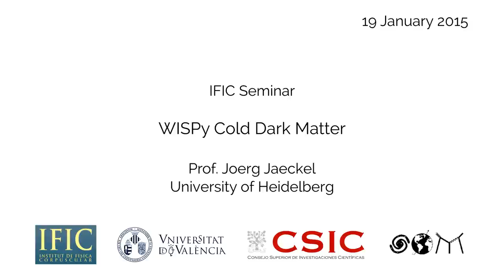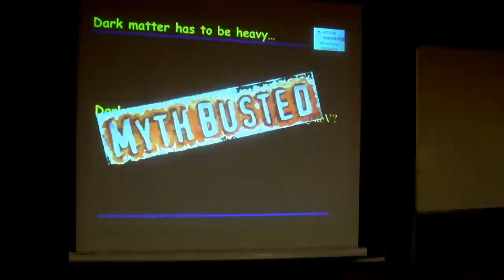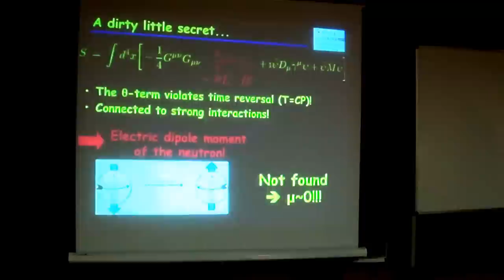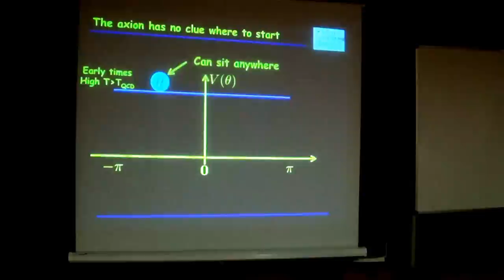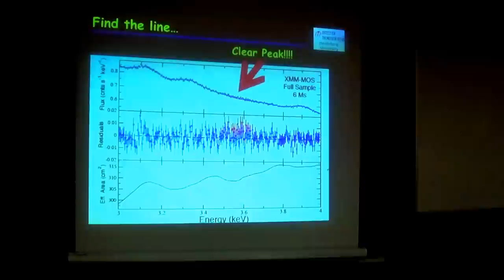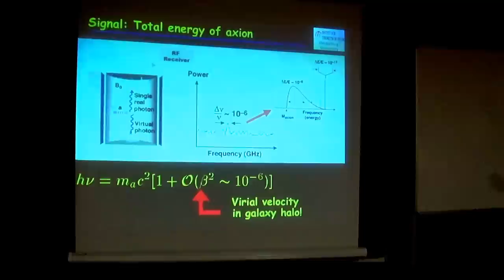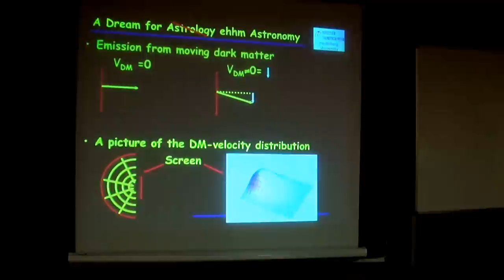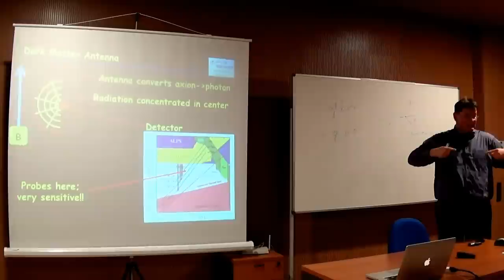Joerg Jaeckel: WISPy Cold Dark Matter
Joerg Jaeckel offered this seminar on axions and other light candidates to dark matter at IFIC as part of La Trobada series, organised by the group SOM. The video was kindly recorded by Roberto A. Lineros.

"WISPy Cold Dark Matter"
Joerg Jaeckel (University of Heidelberg)

Abstract:
Very light bosons, produced non-thermally in the early Universe are an intriguing possibility for the cold dark matter of the Universe. Particularly interesting candidates are axions, axion-like particles and hidden photons. This talk will discuss the current status of such light dark matter with a particular emphasis towards opportunities for its detection.